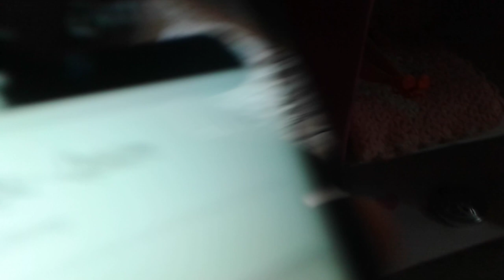El Yapımı Barbie Evi -DIY- Kartondan Yaptıgımız Barbie Eviyle Evcilik Oynadım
Burada cok kücüktüm  annemle birlikte kartondan yaptıgımız barbie eviyle oyunlar oynayıp tanıtım yapıyorum. kücük oldugum için  kamerayı düzgün tutamamıssım  cok hatalar yapmısım ne  deyim kücücükmüşüm işte ::)